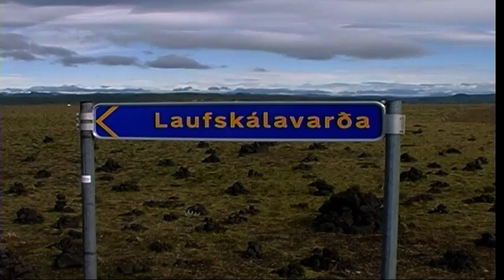Laufskálavarda lava ridge, Iceland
Laufskálavarda lava ridge, Iceland 2002
Laufskálavarða is a lava ridge, surrounded by stone cairns, between the Hólmsá and Skálmá Rivers, close to the road north of Álftaver. Travellers crossing the desert of Mýrdalssandur for the first time would pile stones up to make a cairn, which was supposed to bring them good fortune on the journey.

Island, lávový útes